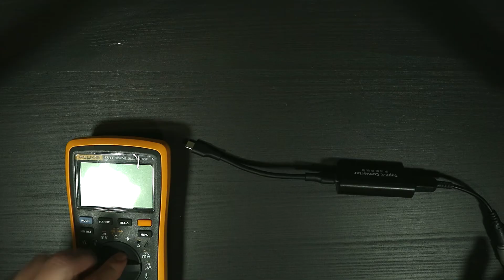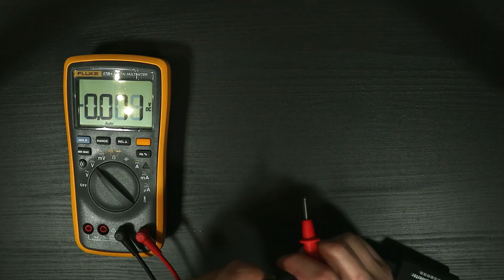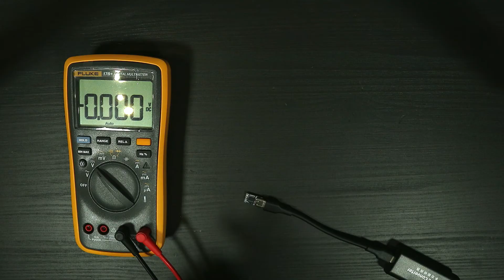Adapting Thinkpad Chargers to USB-C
Instead of having to recycle the old laptop powersupplies I managed to find a way to use them with USB-C devices via an adapter.

Thinkpad powerbrick to USB-C
Thinkpad Square jack to Barrel jack
Thinkpad Barrel jack to Square jack